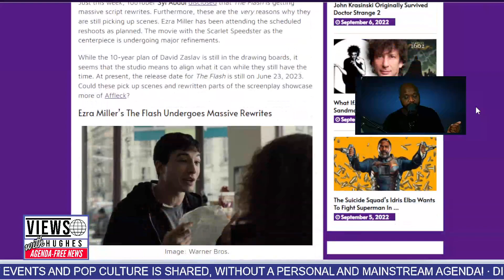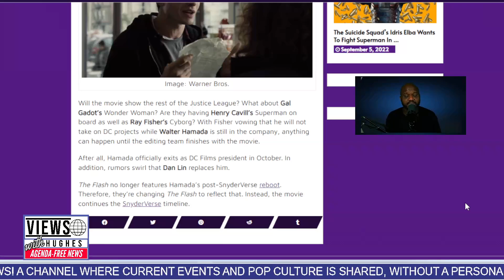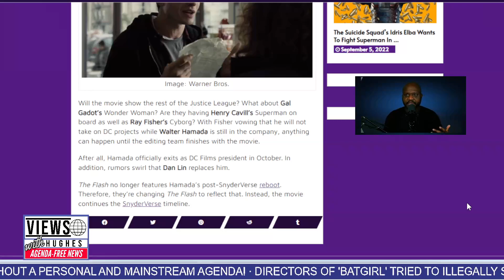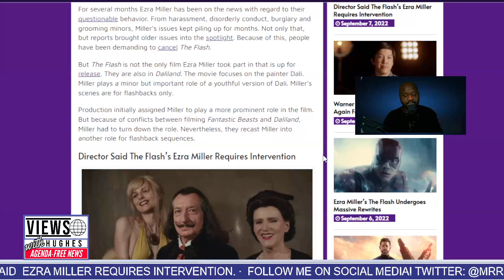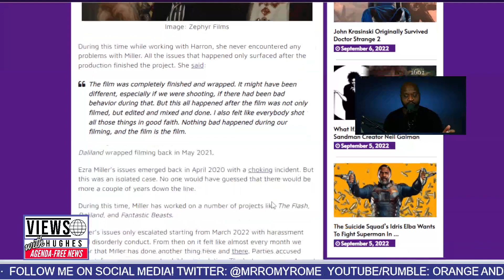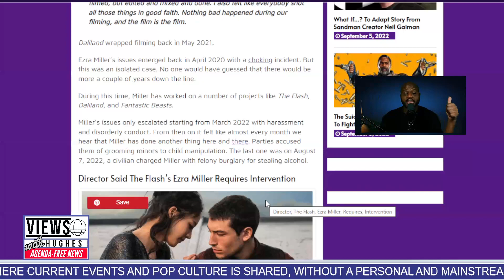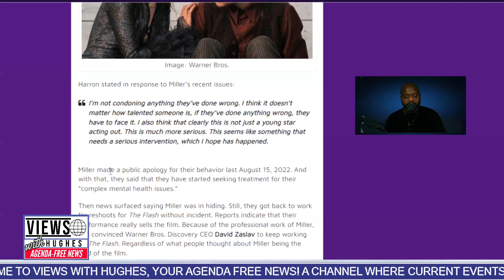The Flash Undergoes Rewrites!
Warner Bros Discovery ordered massive script rewrites for Ezra Miller’s The Flash movie. Warner Bros. Discovery CEO David Zaslav stated that The Flash is one of the movies he's seen and liked. He also stated that they can make it better.